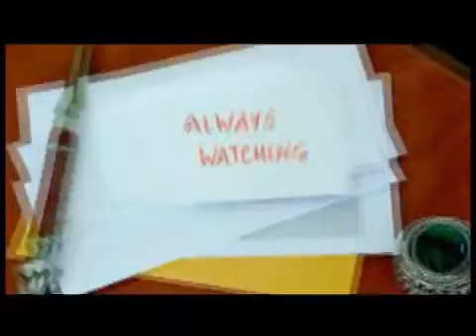Always Watching Brandilyn Collins Amberly Collins Book Trailer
This daughter of a rock star has it all—until murder crashes her world. During a concert, sixteen-year-old Shaley OConnor stumbles upon the body of a friend backstage. Where is God at a time like this? Can she find out who the killer is before he strikes again? Always Watching Brandilyn and Amberly Collins Book Trailer